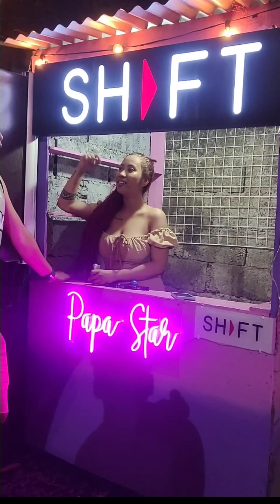papalayasin Ako nito Ng asawa ko😒